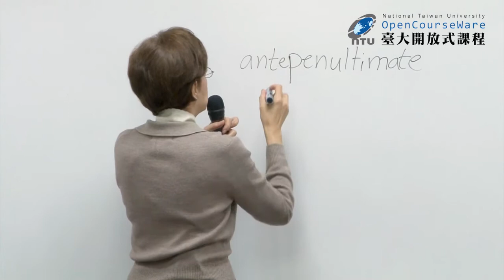英語語音學一 24. Test on Chapter Three; Chapter Five: Word Stress (2020 updated)